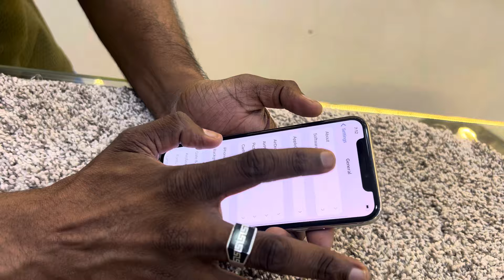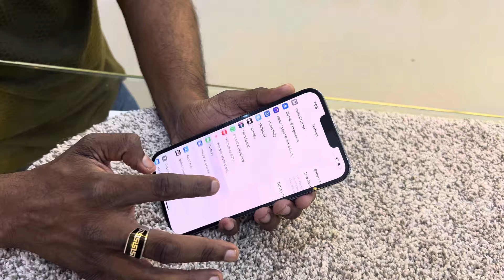USED IPHONE പ്രൈസ് പൊട്ടിച്ചു കൊടുക്കുന്നു 😓|EMI AVAILABLE | EXCHANGE OFFER |PRICE DROP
WE WILL DO TRUSTED AFTER SALE SERVICES 😘🙏

RQ TIRUR KERALA NO:-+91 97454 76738